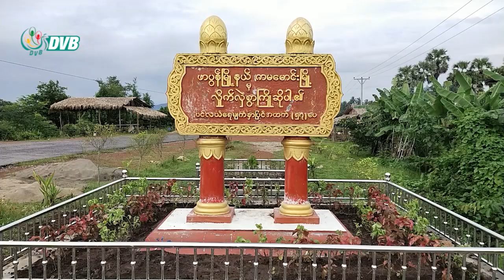ကမမောင်း-ဖာပွန်သွားကားလမ်းကို ပိတ်ထား ဒေဿခံတွေ အခက်အခဲတွေနဲ့ ရင်ဆိုင်နေရ - DVB News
ကမမောင်း-ဖာပွန်သွားကားလမ်းကို ကုန်လမ်းရေလမ်းပါ ပိတ်ထားတဲ့အတွက် ဖာပွန်မြို့မှာနေထိုင်တဲ့ ဒေဿခံပြည်သူတွေ ဟာ စားသောက်ရေးအပြင်ကျန်းမာရေးအခက်အခဲတွေနဲ့ ရင်ဆိုင်နေရပါတယ်။